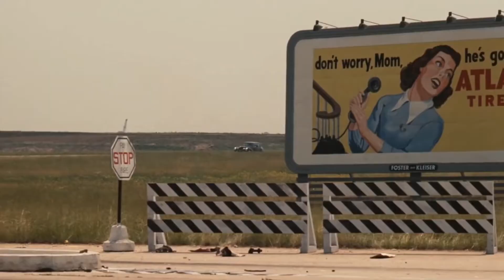La Secte De GurZil - Le Parrain